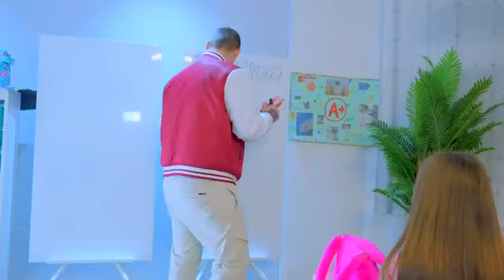БЫВШАЯ ЛП УСТРАИВАЕТ СГОВОР 😱!! ПРОТИВ ДИАНЫ!! КАК ПОМЕНЯЛАСЬ ЖИЗНЬ ПОДРОСТКОВ В АКАДЕМИИ bunny?